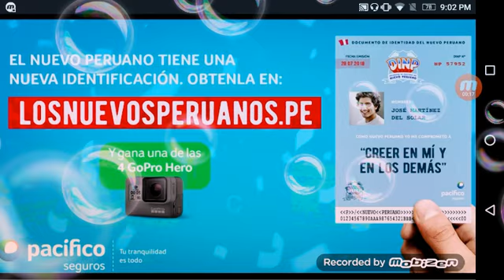De Vuelta al Barrio Auspiciadores Julio 2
Estamos viendo De Vuelta al Barrio gracias a:
Leche Gloria Sin Lactosa
Pacífico Seguros
Ace
Inca Kola
Falabella
Nosotras
Claro GigaRed4.5G
Nastizol Forte

Adiós👋